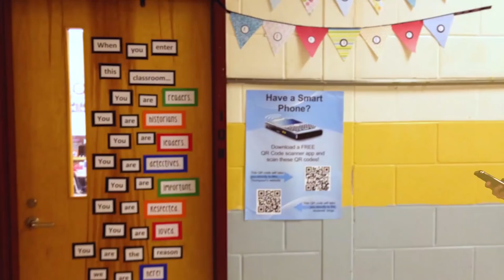Totally Funny Sketch Comedy Show Episode 2. Totally TV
Totally TV Will Make You LOL with Hilarious Characters & Crazy Skits on the Totally Funny Show!

Get ready to laugh out loud with all your favorites from Totally.TV because we're bringing you another fun episode of our brand new sketch comedy show for teens, Totally Funny! You'll see some familiar faces, but you'll also get to meet some new, wild and crazy characters in a series of goofy skits. Did we mention you'll roll on the floor laughing? Enjoy and try to make sense of Miss Carrie Oakie's wacky words of wisdom, watch as a colorful mad scientist creates a friendly new play monster, catch a snack and a black-eye from Cookie's Confession Stand and phone in a friend with the brilliant Inflatable Ivan. Totally Funny is the funniest video show for teens! Can you handle the laughter? This is a Videos for Teens video for teens Featuring Totally TV stars: anj, Lindsey Jean Roetzel, Weston Meredith, Margeaux Jordan, Julin Jean.

Welcome to Totally.TV, the totally fun channel just for teens! We'll have you laughing, singing, and dancing everyday with our challenges for teens, princess adventures, comedy sketches, princess rap battles, original music and so much more!